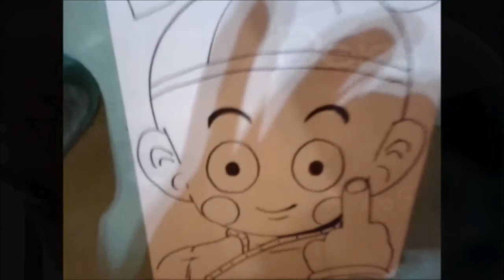Dibuja Practicando a Pulso a LITTLE SHAOS de Dragon Ball XDB